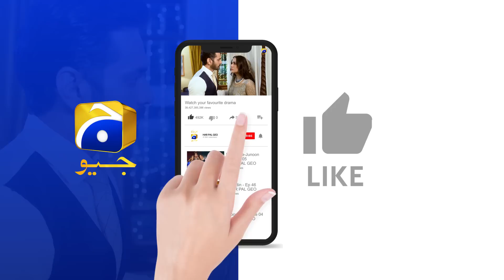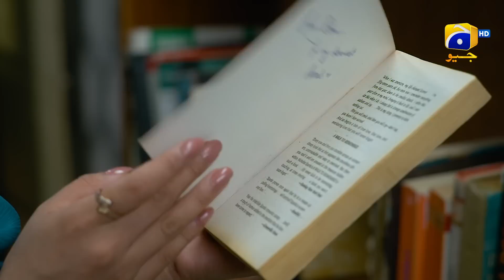Bojh Episode 50 || 𝗕𝗲𝘀𝘁 𝗦𝗰𝗲𝗻𝗲 𝟬𝟮 || Areej Mohyudin - Fahad Sheikh || Har Pal Geo